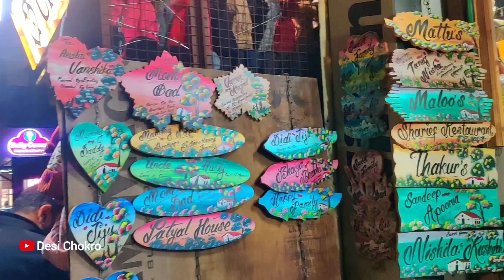દિલ્હી થી મનાલી | Delhi to manali by volvo | Leh Ladakh Bike Expedition 2023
🔔 બેલ આઇકોન દબાવી All  સિલેક્ટ કરો.

Press 🔔 bell icon and select All

ખેડૂત - किसान - Farmer 👨‍🌾‍🌱🚜🌾

leh ladakh bike expedition 2023
leh ladakh
leh ladakh bike ride
riding bike in leh ladakh
leh ladakh rider
leh ladakh rides
bike rider
rider in leh
rider in ladakh
mountain road
ladakh high passes
ride through high passes in ladakh